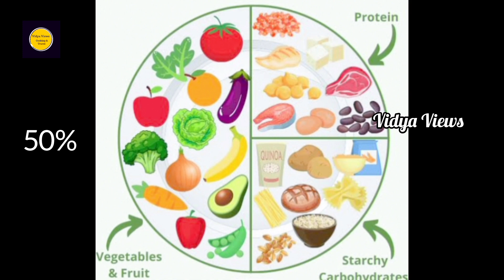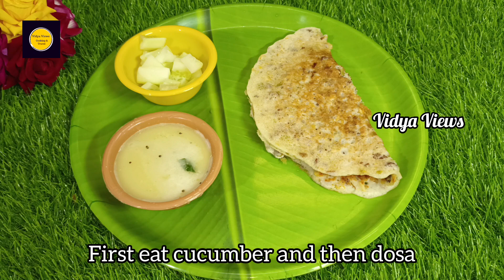weight loss series day 21/உடல் எடையை குறைக்க மெனு